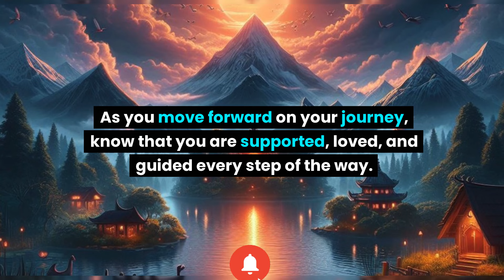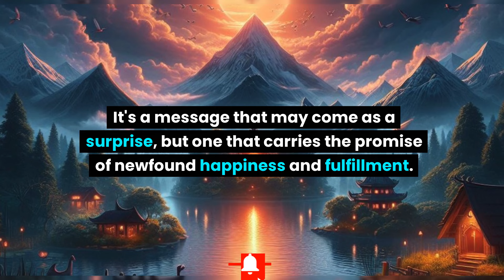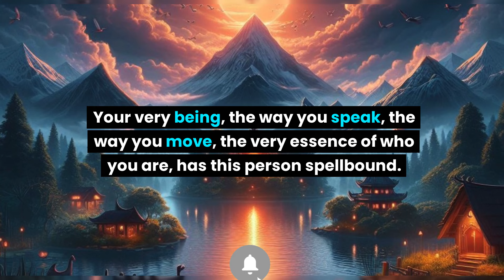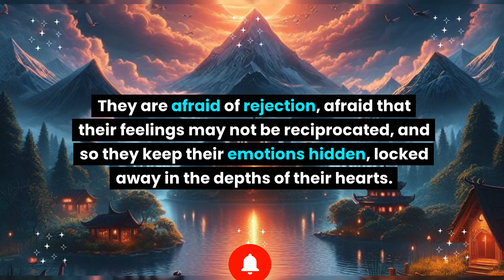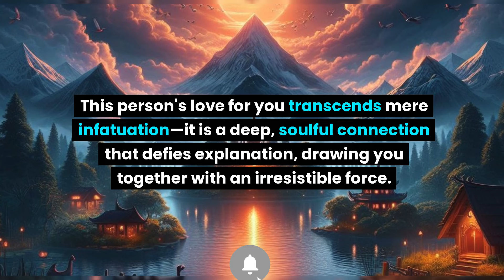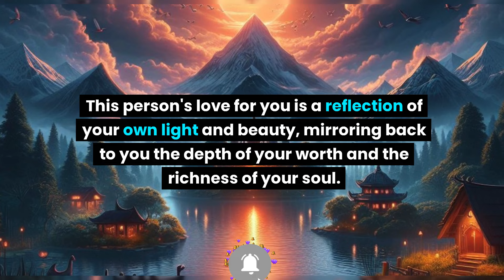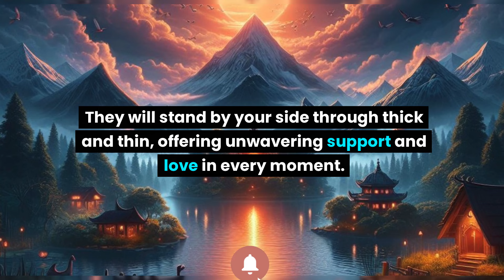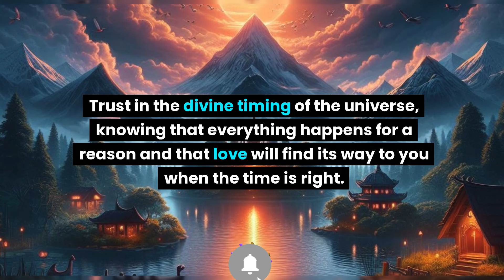This is about you. You have a supernatural link with a person who is... Universe